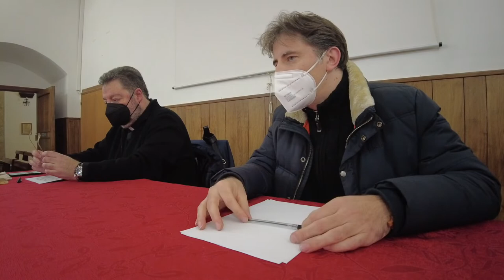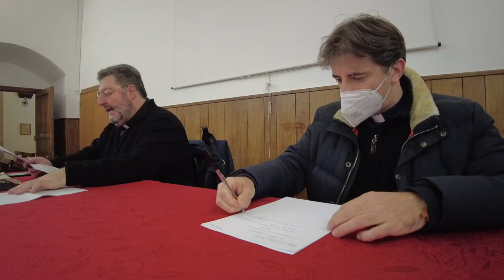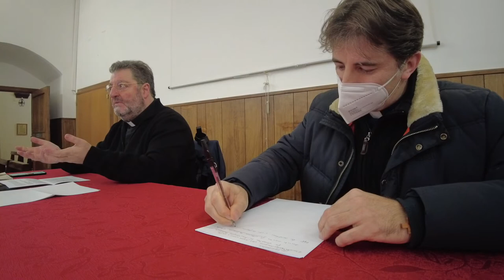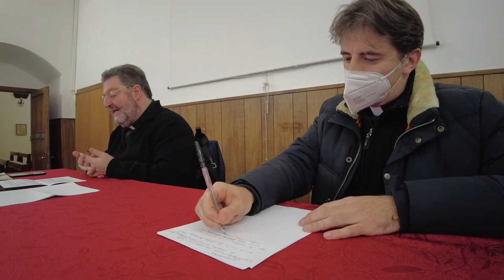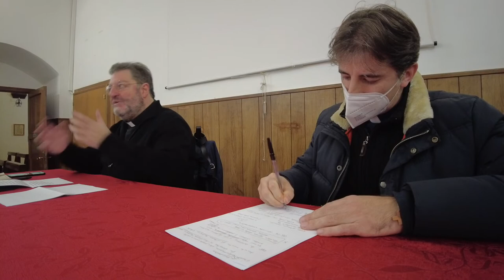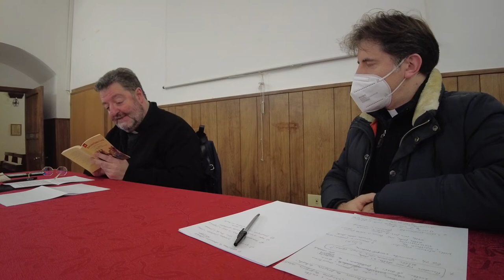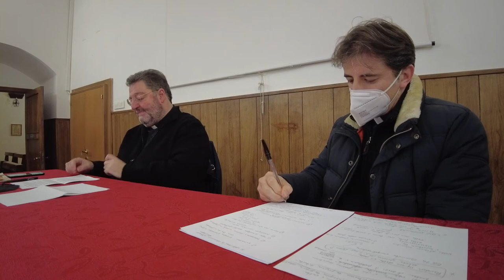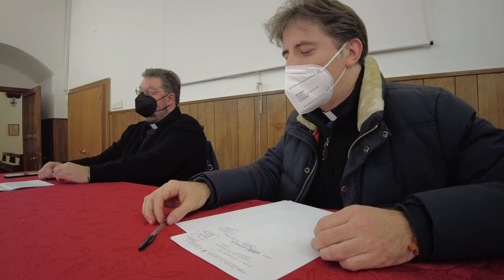Incontro del 21 gennaio - "La relazione educativa: generare alla fede e accompagnare la crescita"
Percorso di formazione diocesano per operatori e operatrici pastorali

5o incontro - 21 gennaio 2022
"La relazione educativa: generare alla fede e accompagnare la crescita"
D. Gliberto Ruzzi, direttore Ufficio Catechistico Regionale CEAM